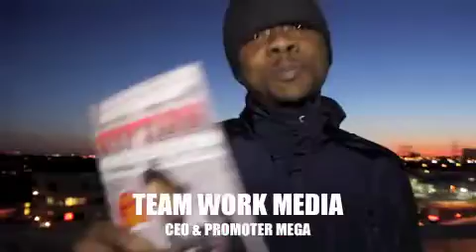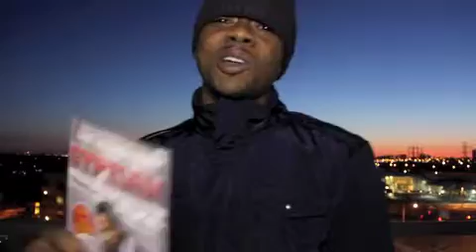TEAM WORK MEDIA PROMOTING GYPTIAN LIVE IN CONCERT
TeamWork Media & Promotions putting on Gyptian show LIVE in TORONTO
FOLLOW @MARS7FILM